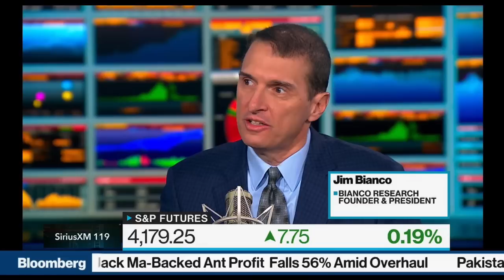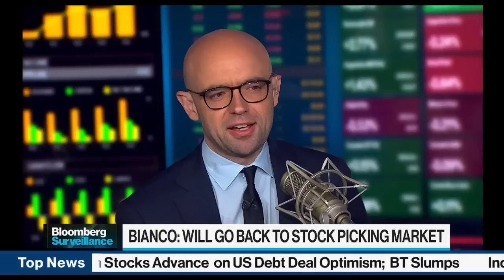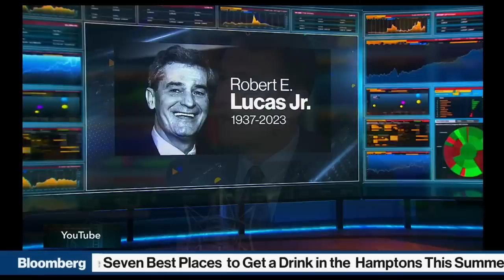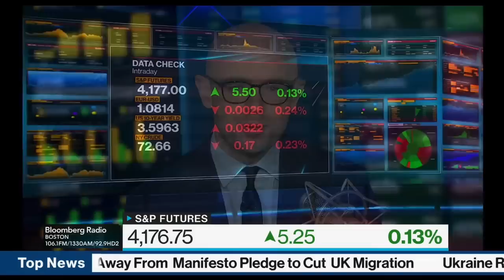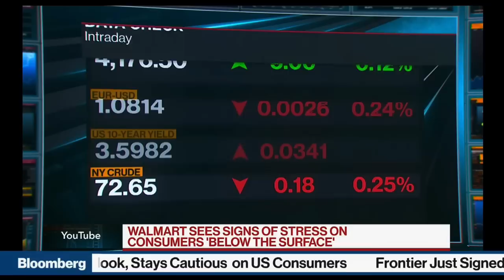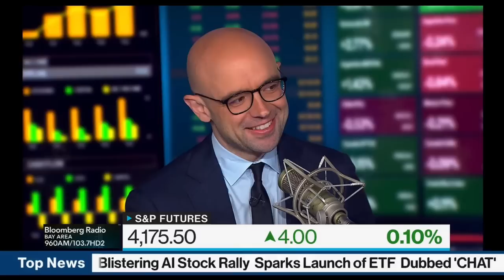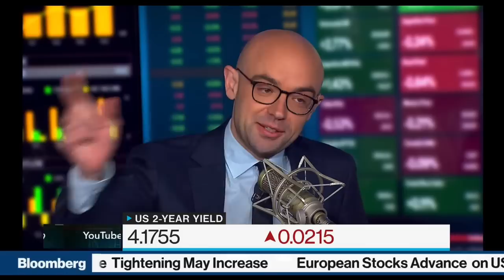Jim Bianco joins Bloomberg to talk the Post-Pandemic Market, the Fed, Regional Banks, Debt Ceiling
Jim Bianco joins Bloomberg to talk the Post-Pandemic Market, the Fed, Regional Banks, Debt Ceiling with Jonathan Ferro, Tom Keene and Lisa Abramowicz.